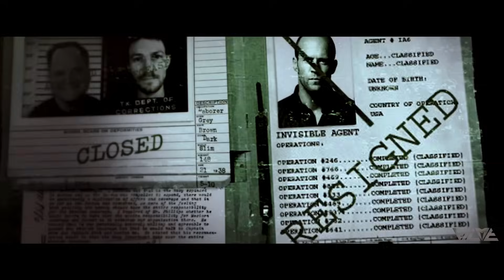Exklusiv: HOMEFRONT Offizieller Trailer Deutsch German | 2014 James Franco, Jason Statham [HD]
Der ehemalige Agent der Drogenbekämpfungsbehörde Phil Broker (Jason Statham) zieht sich nach dem Tod seiner Frau mit seiner Tochter Maddy (Izabela Vidovic) in eine Kleinstadt zurück. In der idyllischen Landschaft will er Ruhe finden und seine Vergangenheit hinter sich lassen. Zunächst geht der Plan auf. Als seine Tochter in der Schule jedoch von Rowdys bedrängt wird und sie sich gegen deren Wortführer mit heftigen Schlägen zur Wehr setzt, ändert sich die Situation völlig. Der Vater des Jungen ist der lokale Drogenboss Gator Bodine (James Franco), der diesen Vorfall nicht einfach so hinnehmen wird. Er sucht Brokers Haus auf, um ihr zur Rede zu stellen. Da Broker und seine Tochter nicht daheim sind, durchstöbert er deren Sachen und stößt auf Brokers Vergangenheit als Drogen-Polizist. Gator sieht sein Drogenimperium gefährdet und beschließt, härter gegen Broker vorzugehen. Mit der Entführung von Maddy entbrennt ein erbarmungloser Zweikampf.